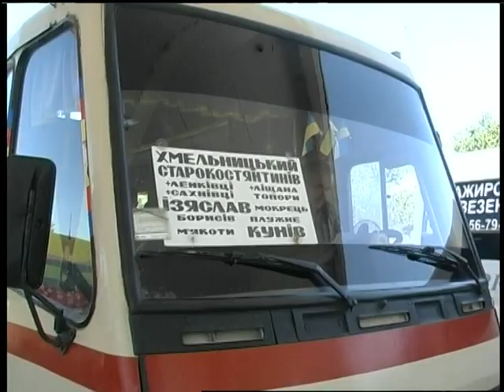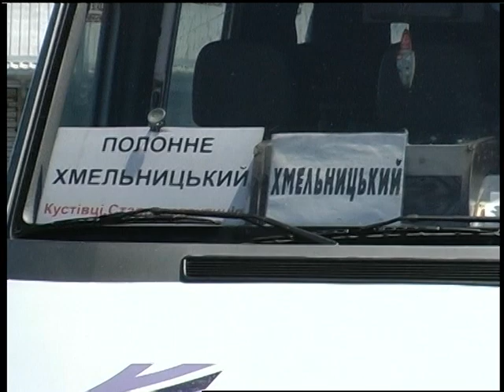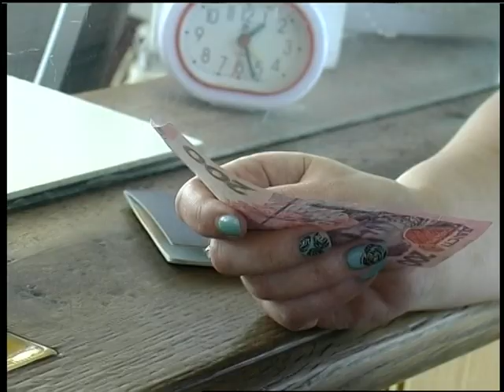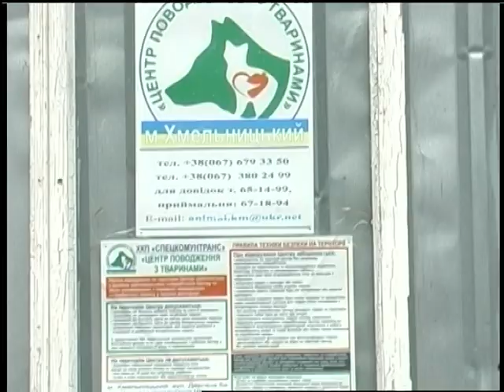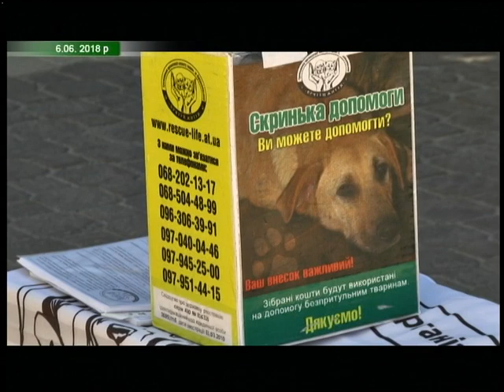07.06.2018 Новини 17.00